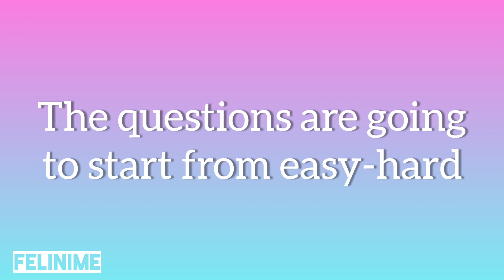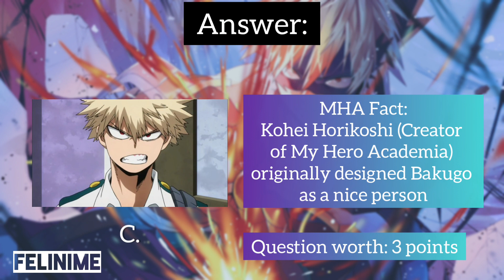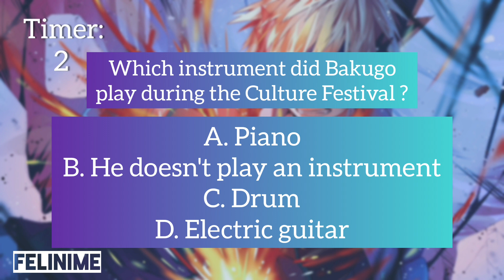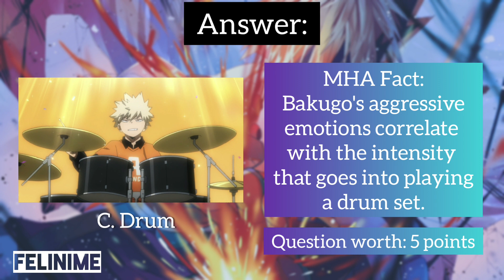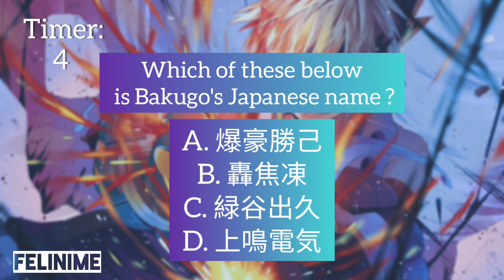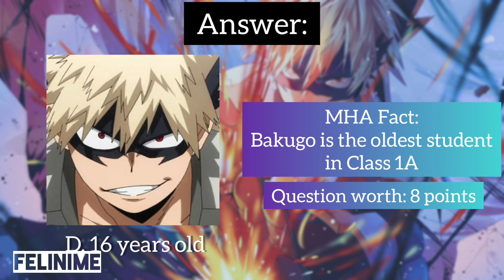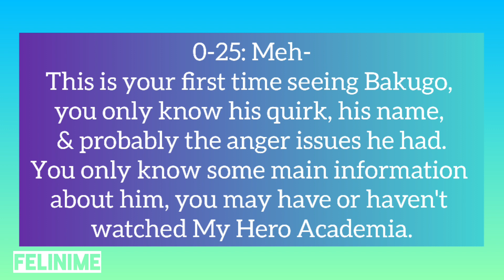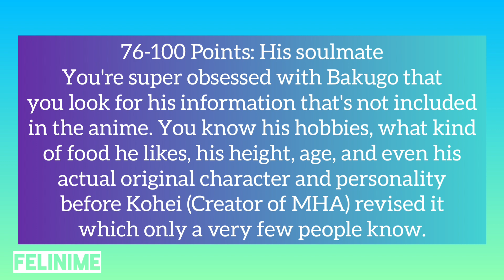My Hero Academia Quiz: How Well Do You Know Bakugo?+Results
Please leave a like, share, and subscribe to Feli Nime for more things about anime ;) also, feel free to comment in the comment section below if you guys have any recommendations on what anime quiz i should post next. Anyway if you're new to this channel, yokoso! (this means welcome in Japanese) i'm glad you can be a part in the Feli Nime Community.

*This content is purely made by me :D

Musics that i use in the video:
Musician: Dreamland
Musician: iksonmusic
Musician: Rook1e

Welcome to Feli Nime!! The place where you can find all things anime. Here i just want everyone to have a good laugh while watching my content, and i don't want to offense anyone in any of my videos. Hontoni Arigatou Gozaimasu!! Ja-Matane!! ꒰◍ˊ◡ˋ꒱